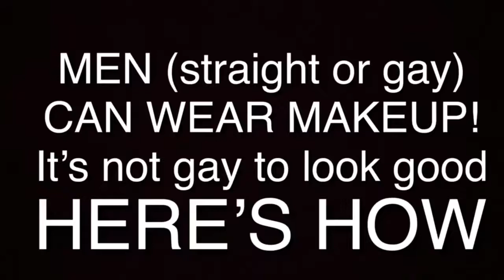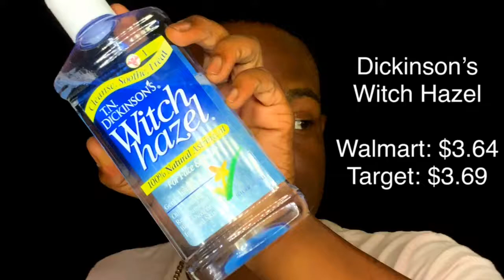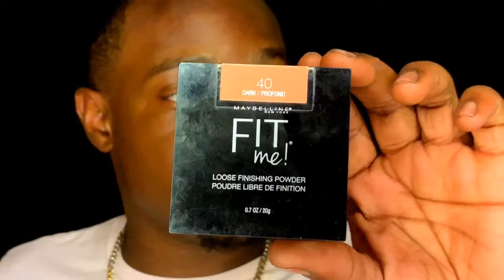Makeup for STRAIGHT MEN | Hot Boy Summer Male Enhancement | Very Detailed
Time Stamps
Level 0.5 - 1:20
Level 1 - 4:55
Level 2 - 7:00
Level 2.5 - 8:36
Level 3 - 10:01
Level 3.5 - 10:51
Level 4 - 13:00

This video isn’t specifically toward straight men, anyone can do this routine regardless of gender or sexuality. I am looking to break the stigma that enhancing your physical appearance will make you feminine or emasculate your “Macho” or taking away how “Hard” you are. Masculinity has become so poisonous to society with what we see daily. Femininity and Masculinity has nothing to do with your sexual orientation or preference. I dream that one day, we as a society can learn to blur the lines between the 2 extremes without being labeled as something you’re not.